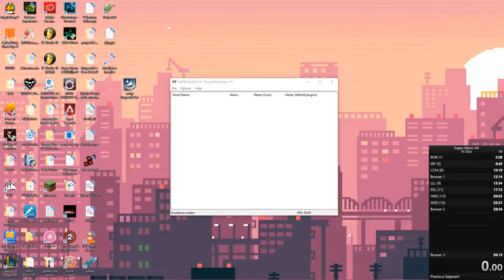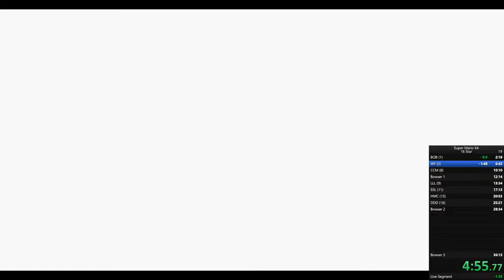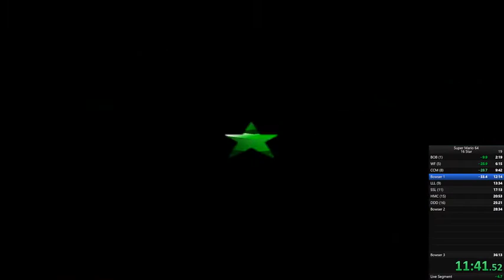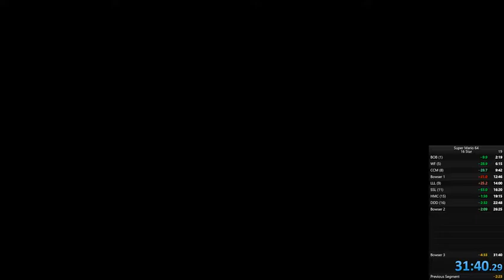new pb 31:40.29 i think im getting better at this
its 3 times better than my first recorded run of this game lol